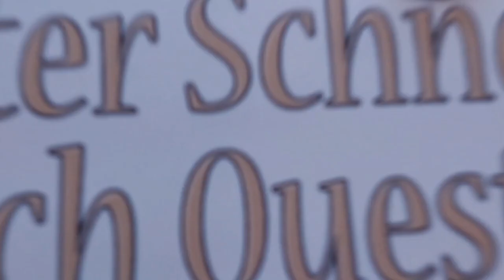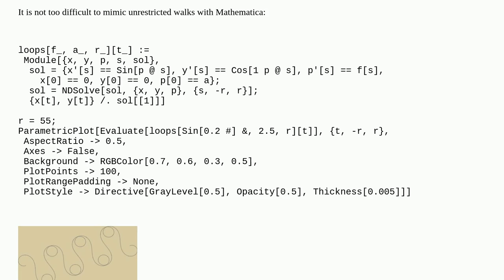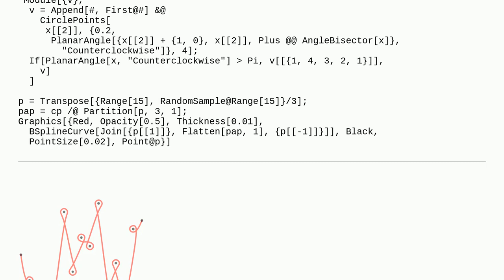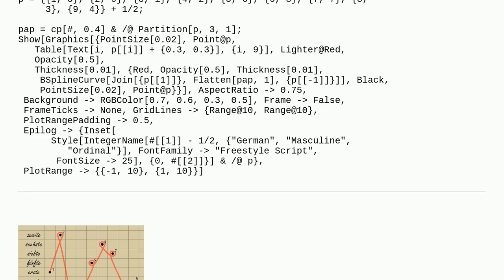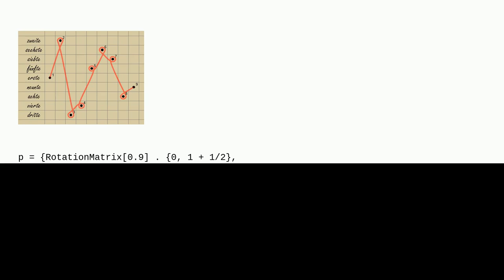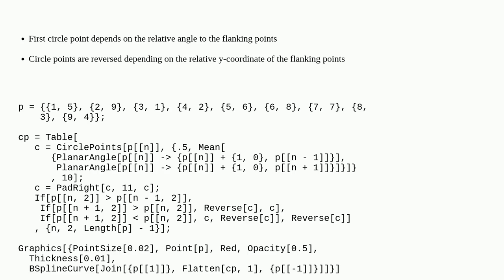Mathematica: Paul Klee's Notebooks: Loops Around Control Points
Paul Klee's Notebooks: Loops Around Control Points

A special thanks goes out to the community

  generative-art plotting graphics